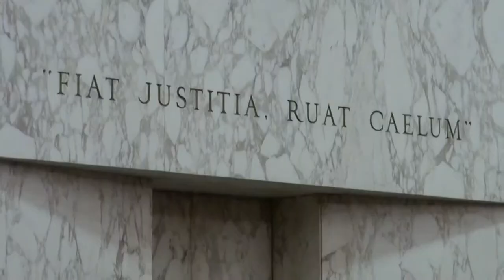New Attorney Admissions to the Supreme Court of Georgia 04/07/14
Swearing-in ceremony for new attorney admissions to the Supreme Court of Georgia on Monday, April 7, 2014 in Atlanta, Georgia.

0:00  Judicial
0:07  40 Capitol Square
0:15  "FIAT JUSTITIA.  RUAT CAELUM"
0:18  David E. Nahmias, Justice (absent)
0:22  Carol W. Hunstein, Justice
0:25  P. Harris Hines, Presiding Justice
0:28  Hugh P. Thompson, Chief Justice
0:31  Robert Benham, Justice
0:34  Harold D. Melton, Justice
0:36  Keith R. Blackwell, Justice
0:39  Therese "Tee" Barnes, Clerk
1:17  Tia C. Milton, Chief Deputy Clerk
1:25  New Attorney Admissions
1:36  Moses Little, Trooper First Class
2:11  The Honorable Supreme Court of Georgia is in session
2:17  Chief Justice Hugh Thompson presiding
3:15  Tee Barnes, Clerk
3:22  Tia Milton, Chief Deputy Clerk
3:30  Moses Little, Trooper First Class
3:35  Dusty Starling, Trooper First Class
3:40  New Attorney Admissions called by Tee Barnes
4:00  Michael Peter Carey
4:03  Daniel James Nagel
4:05  Jean Carmen Abreu
4:07  Ashley Layne Pecora
4:10  Naomi C. Bryant
4:14  Stephanie M. Howells
4:17  Alexander Sanford Hoffspiegel
4:21  Jimmy Wesley Padgett
4:25  Tanisha B. Thomas
4:29  Daniel Stephen Wolcott
4:32  Mitchell Gino Brogdon Jr.
4:35  Deena Charisse Miller Wingard
4:38  Nicolas Ward Steenland
4:44  David Michael Freda
4:49  Gregory Keith Johnson Jr.
4:51  Philip Bradford Hathorn
4:55  Melinda Rachel Berganske
4:59  Brittany Michelle Cambre
5:01  Jason Hansol Kang
5:04  George Anthony Merritt
5:06  Michael Edwin George
5:09  Andrew D. Regan
5:11  Christina B. Rissler
5:25  Oath led by Chief Justice Hugh Thompson:  I do solemnly swear that I will conduct myself as an attorney or counselor of this Court truly and honestly, justly and uprightly, and according to law and that I will support the Constitution of the State of Georgia and the Constitution of the United States, so help me God.
6:10  Special remarks by Justice Robert Benham.

Other attorneys (not present):
Sedric D. Bailey
David Michael Freda
Dane Lee Steffenson